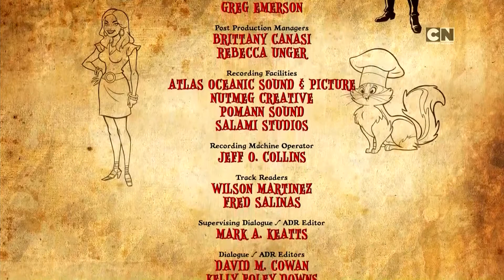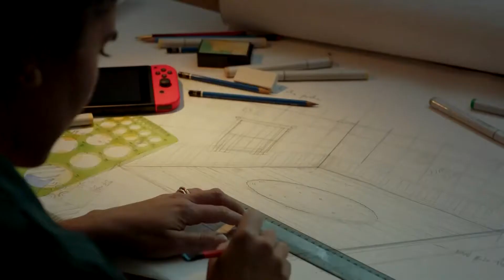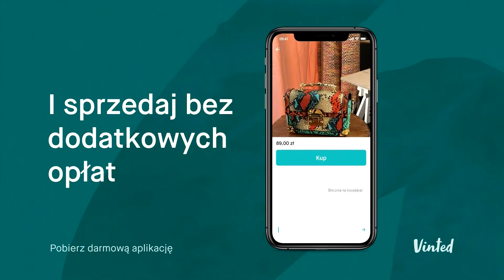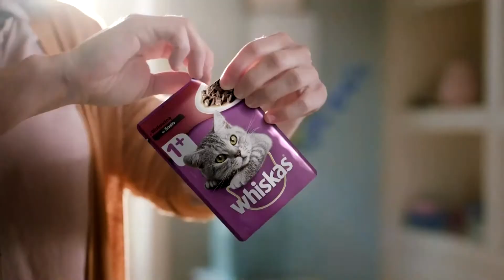CARTOONNETWORK - 03-07-2021 - Za chwilę, Reklama, Ident